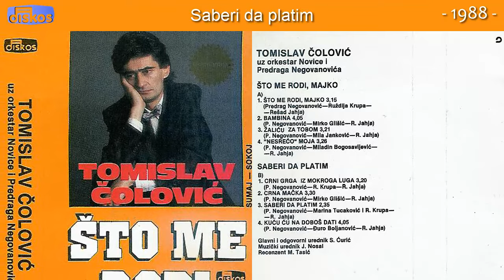Tomislav Colovic - Saberi da platim - (Audio 1988)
Muzika: Predrag Negovanovic
Tekst: Marina Tucakovic i Ruzdija Krupa
Aranz: Resad Jahja